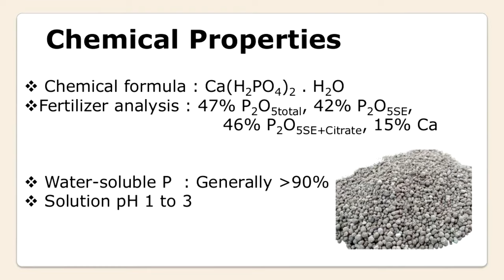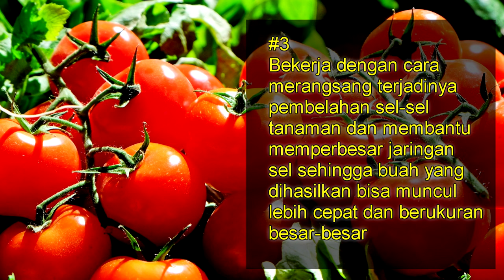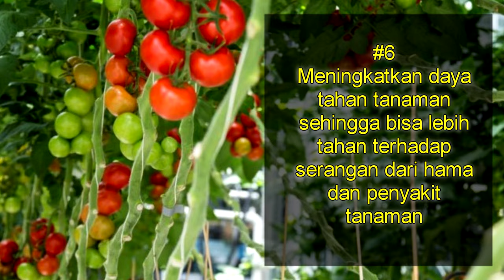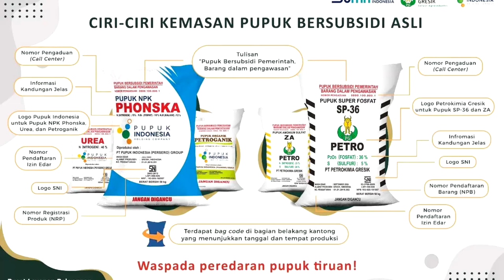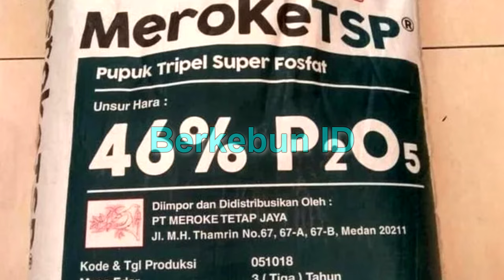Manfaat Pupuk SP36, Dosis dan Cara Menggunakan TSP & SP36 untuk Tanaman Buah, Sayur dan Tanaman Hias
Pupuk SP36. Pupuk SP46. Pupuk TSP.

Pupuk yang memiliki kandungan pospat cukup tinggi adalah pupuk sp36.
Sepeti yang kita ketahui Fosfor merupakan salah satu unsur hara yang penting bagi tanaman sejak awal masa vegetative hingga masa pembuahan.
manfaat pupuk sp36 jika diaplikasikan pada tanaman yang kita miliki kita akan membahasnya pada video kali ini.
Pupuk Sp-36 (super phospat) merupakan pupuk tunggal dengan kandungan Phosphor (P) cukup tinggi dalam bentuk P2O5, yakni sebesar 36%, juga memiliki kandungan sulfur (S) sebesar 5%. Bermanfaat untuk memenuhi kebutuhan unsur hara Phosphor (P) pada tanaman dan bisa digunakan untuk pemupukan berbagai jenis tanaman, baik tanaman pangan, hortikultura maupun tanaman perkebunan.
Pupuk ini berbentuk granule berwarna abu-abu kehitaman, dan memiliki sifat tidak higroskopis alias tidak mudah menyerap air, sehingga pupuk sp36 dapat disimpan jauh lebih lama. Walaupun memiliki sifat yang tidak higroskopis namun pupuk ini mudah dilarutkan dalam air, sehingga mudah diaplikasikan untuk pengocoran.
Kegunaan Pupuk sp 36 Bagi Tanaman
Sebagai jenis pupuk yang banyak mengandung unsur hara fosfor, pupuk sp 36 memiliki berbagai manfaat untuk berbagai jenis tanaman yang dibudidaya. Berikut adalah beberapa kegunaan pupuk sp 36 bagi tanaman:
1. Membantu tanaman berkembang lebih cepat sehingga bisa berbuah dengan banyak
2. Meningkatkan dan memperbaiki kualitas biji tanaman sehingga dapat dimanfaatkan untuk membudidaya tanaman baru
3. Bekerja dengan cara merangsang terjadinya pembelahan sel-sel tanaman dan membantu memperbesar jaringan sel sehingga buah yang dihasilkan bisa muncul lebih cepat dan berukuran besar-besar.
4. Mempercepat pertumbuhan dan perkembangan tanaman sehingga buah yang ada di pohon bisa masak dengan lebih cepat juga
5. Membuat perkembangan batang dan akar tanaman agar bisa menjadi lebih kuat
6. Meningkatkan daya tahan tanaman sehingga bisa lebih tahan terhadap serangan dari hama dan penyakit tanaman.
Tips Menggunakan Pupuk sp 36 untuk Tanaman
Pupuk sp 36 memang memiliki banyak manfaat untuk berbagai jenis tanaman. Agar hasil dari pemberian pupuk tersebut bisa lebih optimal, ikuti tips menggunakan pupuk sp 36 untuk tanaman berikut:
1. Jika digunakan sebagai pupuk dasar pengaplikasian pupuk sp36 bisa dilakukan dengan menaburkan secara merata pada bedengan.
2. Tapi jika digunakan sebagai pupuk susulan, pengaplikasian pupuk ini sebaiknya silakukan dengan cara menaburkan disekeliling tanaman kemudian menimbunnya dengan tanah agar lebih mudah terserap tanaman.
3. Untuk tanaman yang sifatnya musiman, gunakan pupuk sp 36 sebagai pupuk dasar sebelum penanaman. Untuk tanaman yang sifatnya tahunan, pupuk ini cocok untuk digunakan di masa awal dan akhir musim penghujan atau segera setelah panen.
4. Perhatikan takaran dan dosis yang tepat untuk memberikan pupuk sp 36 untuk tanaman. Setiap jenis tanaman memiliki takaran dan dosisnya masing-masing yang disesuaikan dengan sifat dan karakteristik tanaman.
Anda bisa mendapatkan pupuk sp36 ini dipasaran dengan mudah, salah satu produsen pupuk ini adalah PT. Petro Kimia Gresik, yang menyediakan pupuk sp36 dengan ukuran 50 kg baik yang subsidi maupun non subsidi. Bagi anda yang tertarik untuk menggunakan pupuk ini anda bisa mencobanya dengan memberikan pada tanaman yang anda miliki.